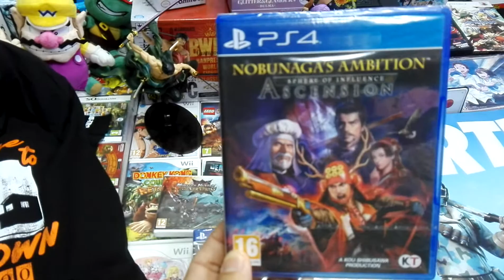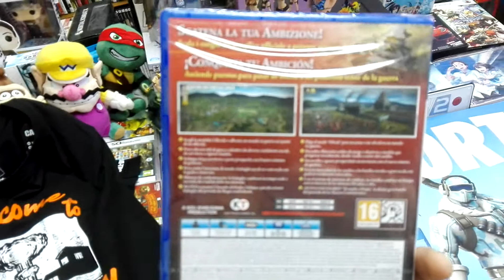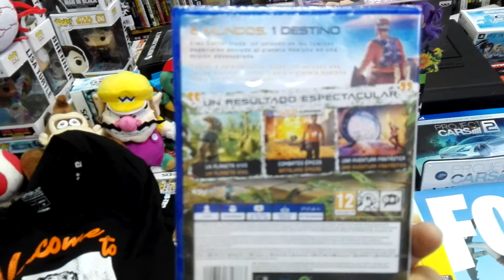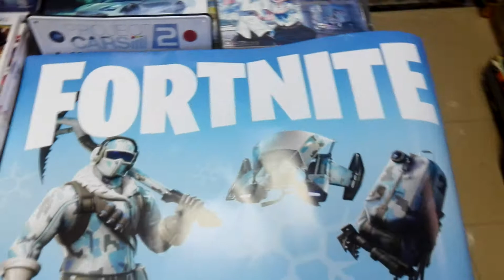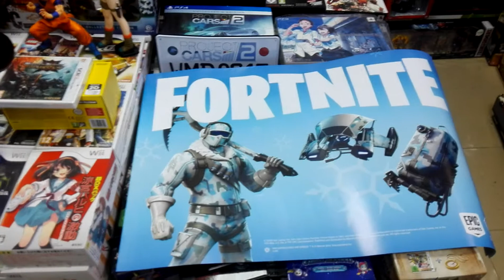Compras 19/11/2018. Black friday GAME.